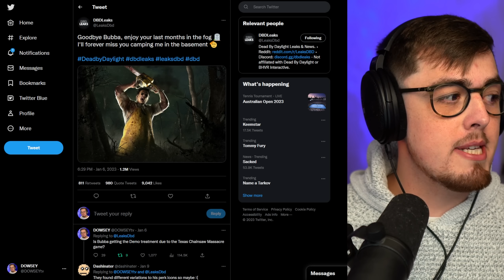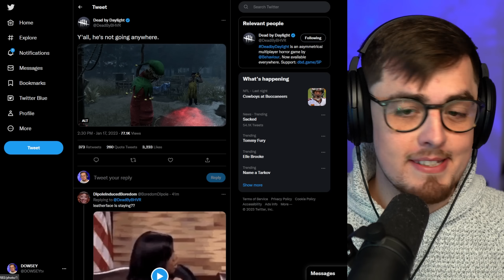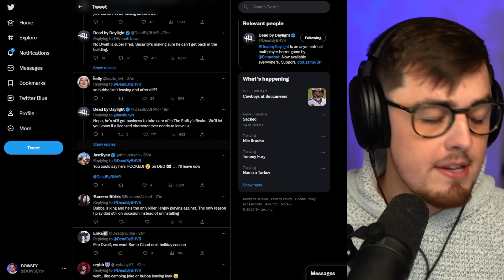Bubba is NOT LEAVING Dead by Daylight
BHVR Confirmed on Twitter that Leatherface will not be removed from Dead by Daylight

Are you happy Bubba is not being removed from dbd?